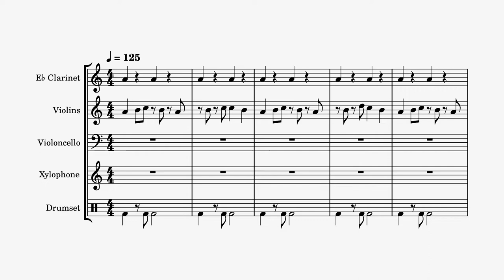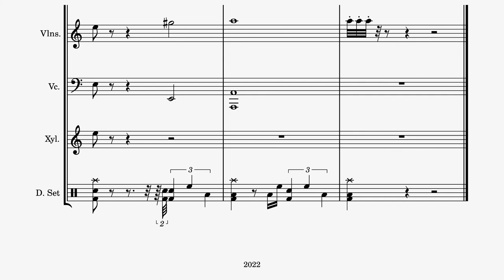Original Sound - Dive Count [Official Sheet Music]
MTO Sounds Album 2 - Dive

MTO MovieTown production, 2022